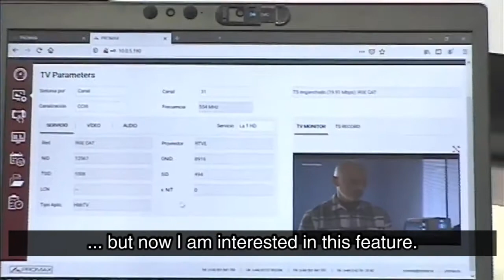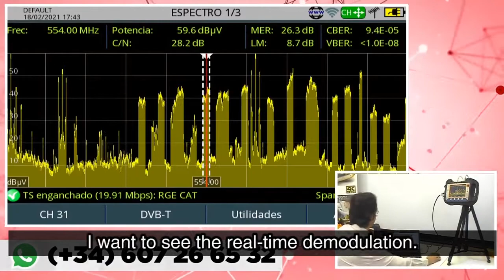How to remotely control a PROMAX analyzer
This is a short piece of the webinar broadcasted from PROMAX on February 18, 2021.